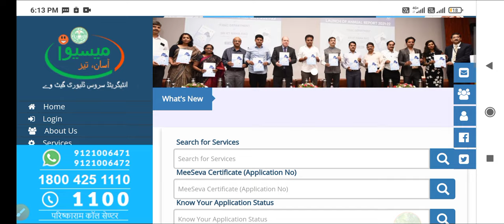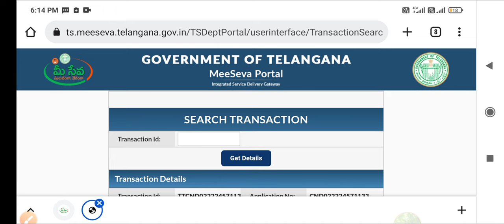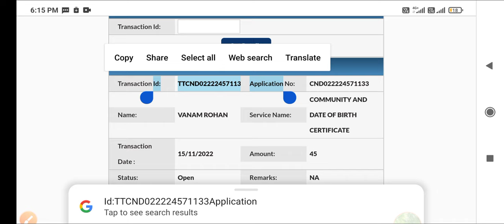How To Check Caste Certificate Status Online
How To Check Cast Certificate Status Online TS
Check Meesava Cast Certificate Status Online
Online Cast Certificate Status Telugu
TS Cast Certificate Status Online
AP Cast Certificate Status Online

Link :  -